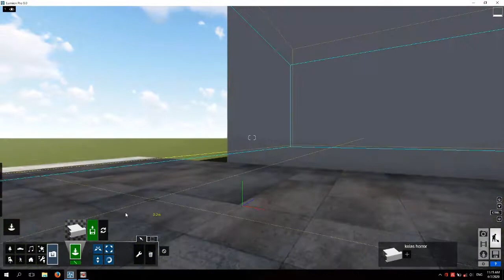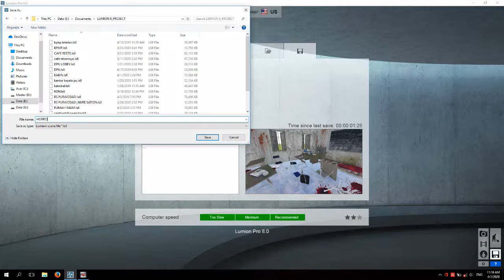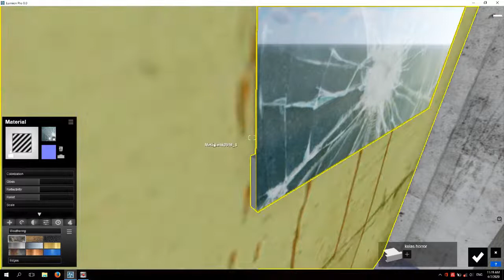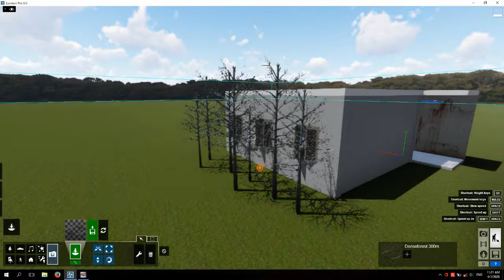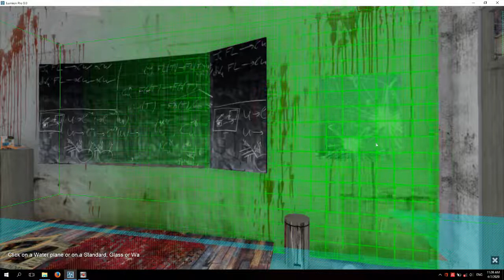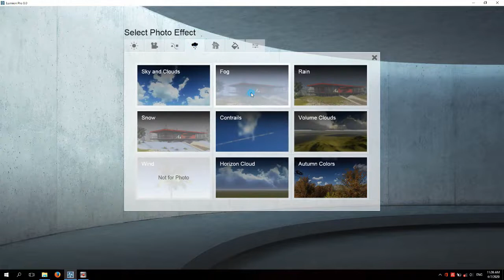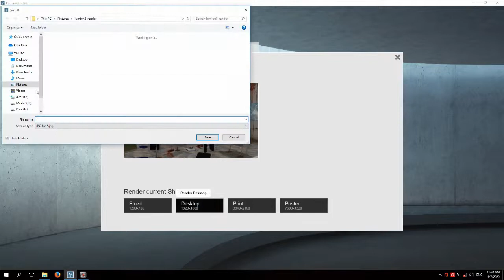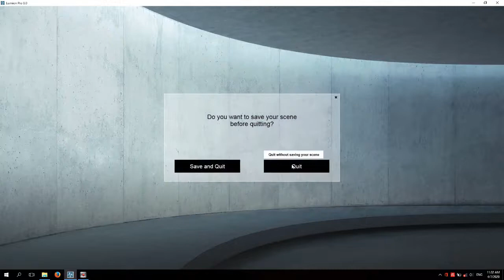LUMION RENDERING TUTORIALS SERIES #26 old class room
inspired by the silent hill game
GPU: NVIDIA GeForce GTX 970M (3GB GDDR5) Display: 17.3”, Full HD (1920 x 1080), IPS. Storage: 1000GB HDD. RAM: 32GB DDR4SOFTWARE: sketchup8 , LUMION 8 Pro , Corel Photopaint.